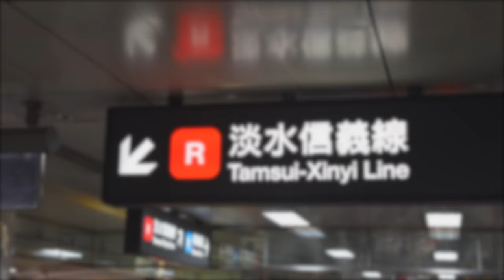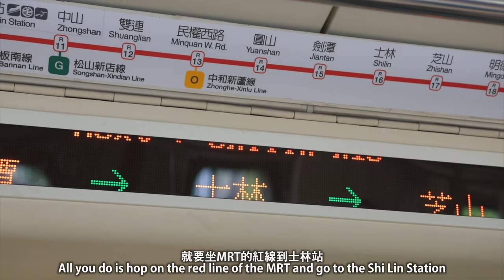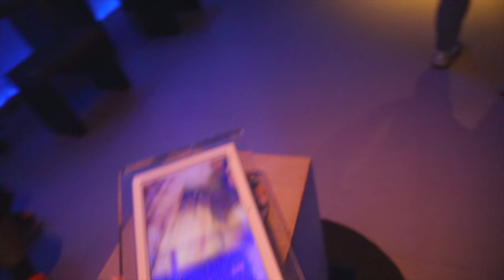故宮博物館 - 雙十節快樂! Taiwan National Palace Museum Taipei - Life in Taiwan #85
Come with me to check out the amazing National Palace Museum in Taipei, Taiwan! 跟我一起來看看台灣台北的故宮博物館！